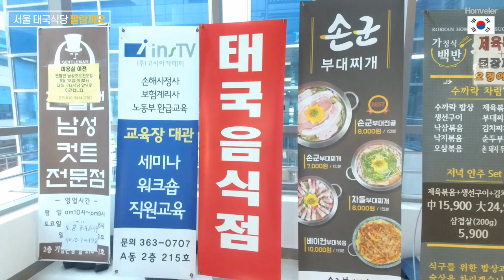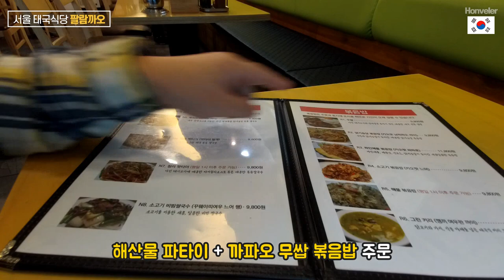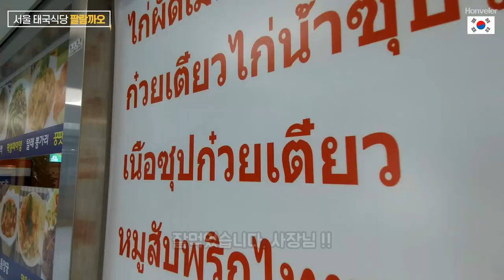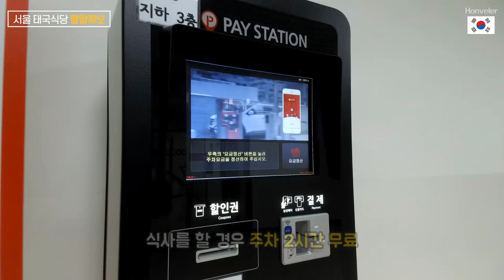태국이 너무 그리워 찾아간 서울 가산 구로 태국 맛집 팔람까오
주소
서울 금천구 서부샛길 606 대성디폴리스 2층 217호
71가산디지털단지역5번 출구에서474m

가산역 6번출구 길건너 맥도널드와 이랜드(코코몽어린이집)건물 사이 도로 7분거리

영업시간
평일 11:00 - 21:00
브레이크타임 15:00~17:00,
주문마감 30분전

편의
주차, 포장, 무선 인터넷, 남/녀 화장실 구분